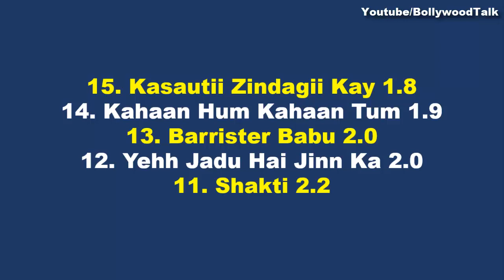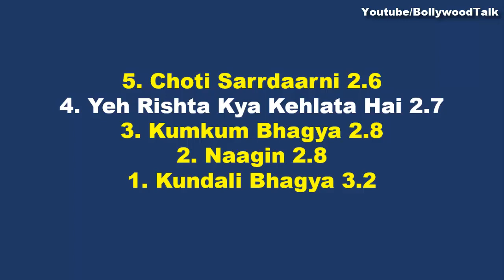Main TRP TMKOC BIGG BOSS NAAGIN KUMKUM BHAGYA INDIAN IDOL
This Week's Main TRP TV Serials 2020.